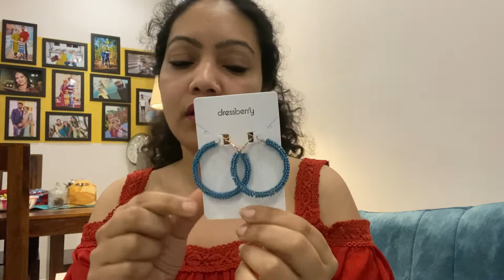MYNTRA HUGE JEWELLERY Haul | Rs 200- Rs 400 Only| Earrings | ONLINE JEWELLERY SHOPPING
Hi everyone.

Today I am sharing some beautiful earing collection from Myntra and Flipkart. Hope you guys like the video.

I am not a professional YouTuber, these are the very first steps I am taking in this journey. So please show your support to my channel.

Buying Links:
1.DressBerry
Maroon Tasselled Drop Earrings

2. DressBerry
Black Geometric Drop Earrings

3. DressBerry
Blue Beaded Circular Hoop Earrings

4. DressBerry
Gold-Toned Geometric Drop Earrings

5. Sparkling Dazzle Pearls and Beads Studded Boho Sequins Contemporary Design Handcrafted Lightweight Drop Earrings

6. MULTICOLOR SEED BEADS DANGLER EARRINGS |

I hope you found something useful in this video!

@Rajni Sharma